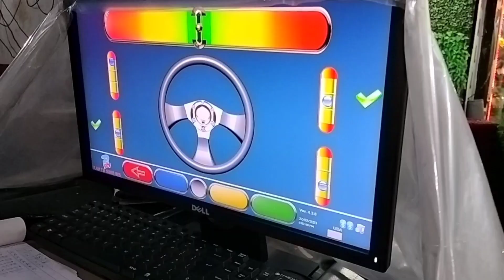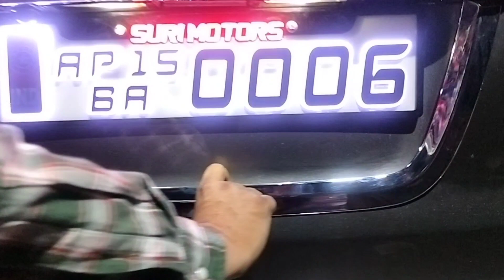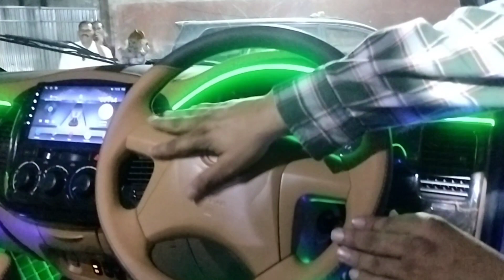Customer Shocking Reaction From Telangana best Innova modification by Suri motors 📞